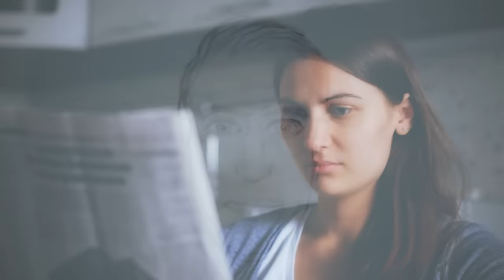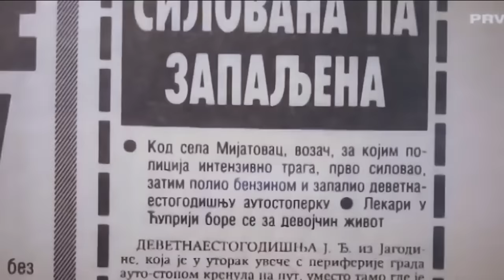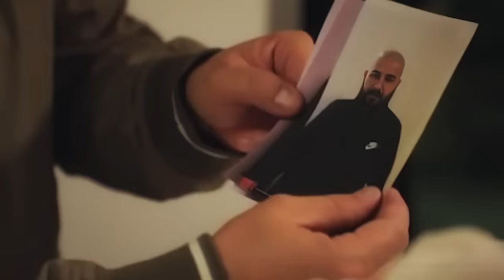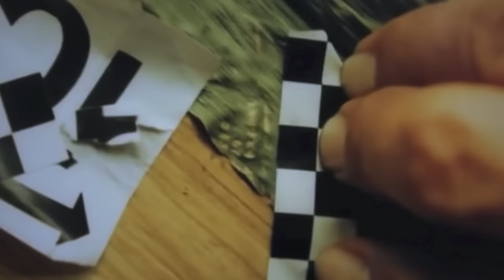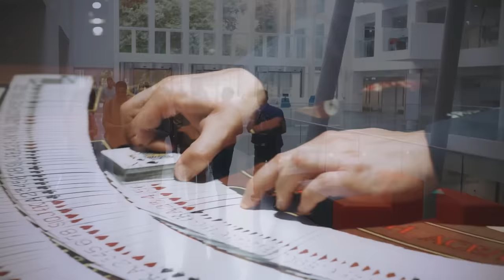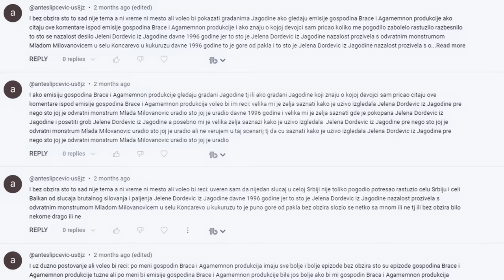ČUDNE PRIČE 174 - JELENA ĐORĐEVIĆ i monstrum u zastavi 101‼️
Osamnaestogodišnjakinju Jelenu Đorđević 2. jula 1996. godine Mlađa Milovanović je silovao, tukao pištoljem i na kraju zapalio. Na izlazu iz Jagodine počeo je njen pakao. Devojka je stopirala, a stao je baš on - monstrum u Zastavi 101‼

🔴Ministarstvo unutrašnjih poslova apeluje na građane da svaki vid nasilja u porodici prijave policiji besplatnim pozivom na broj telefona ili 192 koji su sve vreme dostupni.
Savetovalište protiv nasilja u porodici - SOS telefon i sigurna kuća 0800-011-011 besplatan poziv radnim danima 10-19 časova, 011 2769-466, radnim danima 10-19 časova, 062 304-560 noću 19-10 časova

00:00:00 Čudne priče
00:00:45 Jelena Đorđević
00:01:48 Te večeri
00:04:05 Hitna pomoć
00:05:07 Ko je bila Jelena?
00:06:40 Siromašna porodica
00:07:53 Problematično društvo
00:11:33 Jelenin poznanik
00:14:15 Jelenina rekonstrukcija
00:15:33 Stopiranje
00:17:10 Sumnjivi vozač
00:19:43 Stajanje pored puta
00:21:29 Silovanje
00:27:29 Paljenje benzinom
00:30:34 Pronalazak Jelene
00:32:10 Fotorobot
00:33:44 Istraga policije
00:35:34 Očevidac
00:40:09 Privođenje
00:41:13 Uviđaj
00:41:45 Tragovi
00:44:33 Mlađina priča
00:48:24 Jelena prepoznaje ubicu
00:52:28 Tragovi automobila
00:55:28 Policijska rekonstrukcija
00:57:37 Kockarnica
01:01:24 Hotel Park
01:05:18 Presuda
01:10:07 Savet devojkama